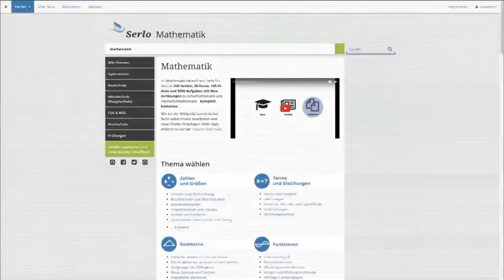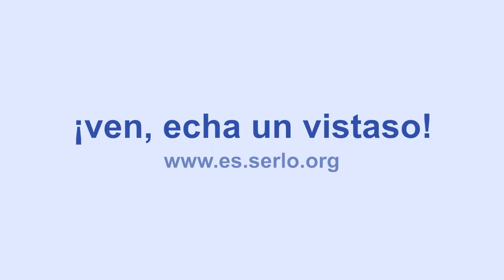Serlo Escuela Lab - nuestra visión de enseñanza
En este vídeo se obtiene una visión general de la plataforma de aprendizaje gratuita y se aprende sobre la visión de "Serlo Escuela Lab".

Licencia: El video tiene doble licencia. Además de la licencia de Youtube, también se puede usar en "CC-BY-ND 4.0".